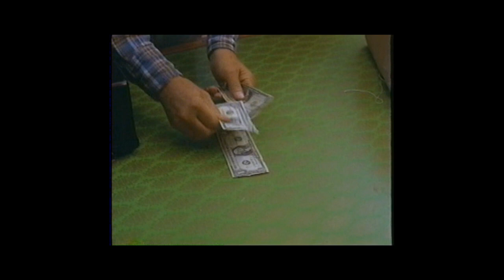Roy Rogers "Mackintosh & T.J. "Shopping" Waylors